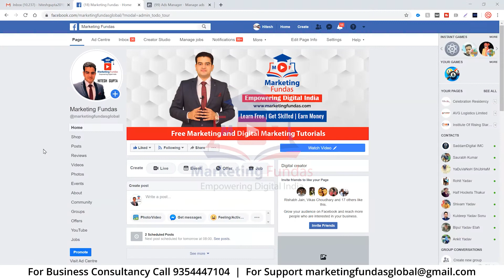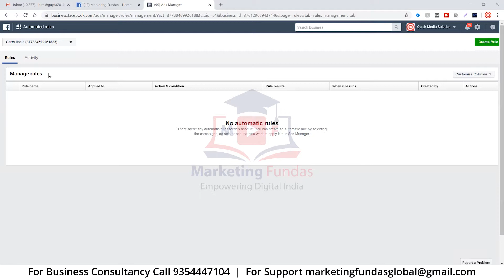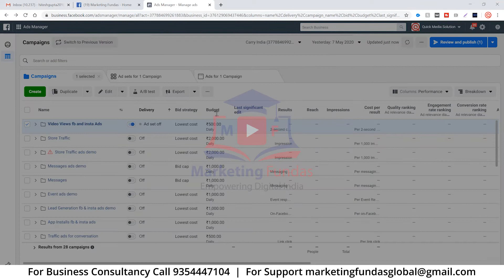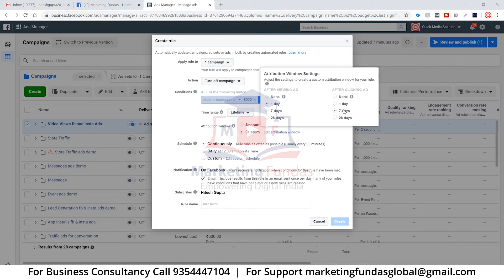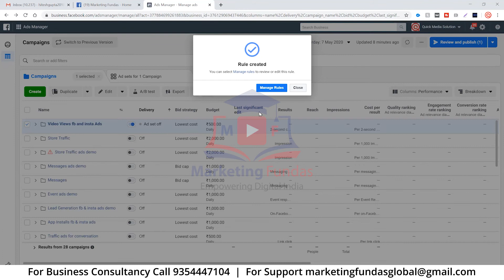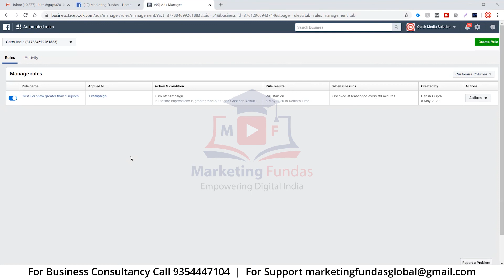Facebook Ads Tutorial 2020 | Automated Rules Facebook Ads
Facebook Ads course in hindi. Instagram Ads tutorial 2020 in hindi.